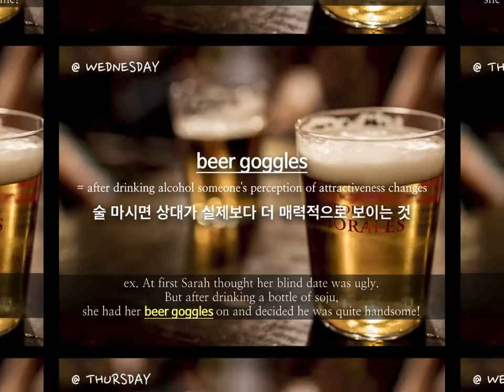[영숙어/IDIOM] BEER 관련 숙어! 영어회화의 달인되기 / 영어표현 / 관용어구 정복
12월 넷째주 원월드 이디엄 비디오!^^
이번주에는, 다음 숙어를 소개해 드리도록 하겠습니다.
- not all beer and skittles
- beer blast
- beer goggles
- beer belly
- near-beer
예문과 함께 공부해보세요~

BEER 숙어 / 영숙어 / 영어회화 / 영어공부 / 영어표현 / 영어관용구 / Idiom / Study English / Learn English